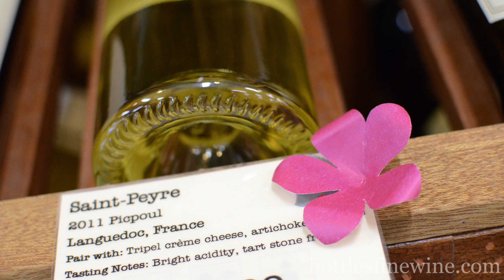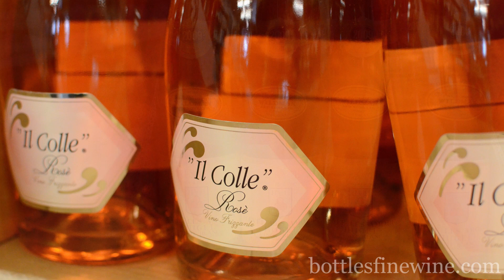Easter Wines: Pairing Ideas & Recommendations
Easter wine recommendations, and pairings to match ham, lamb, and other Easter favorites. Bottles is a wine store in Providence, Rhode Island. If you're in the area, stop by, we're here to help!